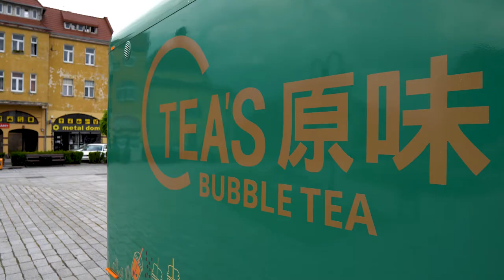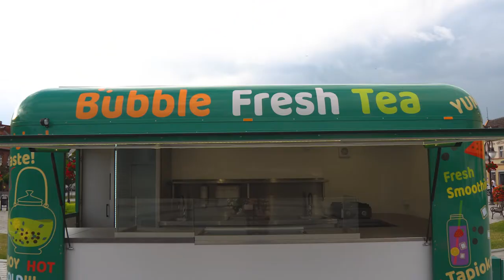Gastrotrailers / Bubble Fresh Tea / Gastronomia / Food Trailer / Imbiss / Food truck / Anhänger